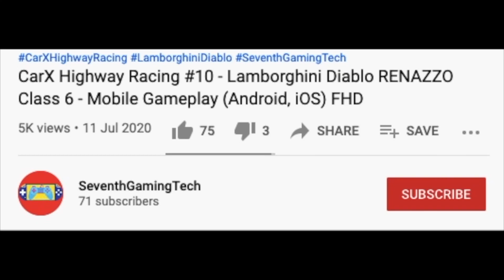Bentley Continental GT Crash 🏁🔥🏁🔥Driving School Sim (FHD)